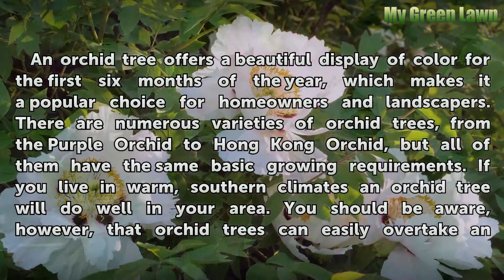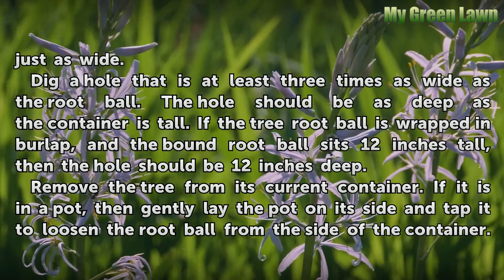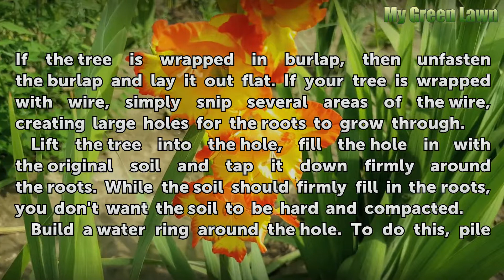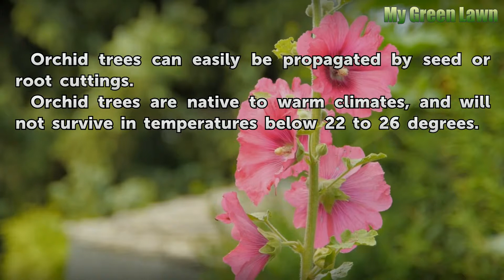How to Plant an Orchid Tree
How to Plant an Orchid Tree. An orchid tree offers a beautiful display of color for the first six months of the year, which makes it a popular choice for homeowners and landscapers. There are numerous varieties of orchid trees, from the Purple Orchid to Hong Kong Orchid, but all of them have the same basic growing requirements. If you live in warm,...

Table of contents How to Plant an Orchid Tree
Things You'll Need 00:54
Tips & Warnings 02:48